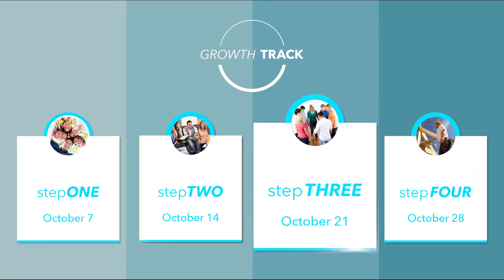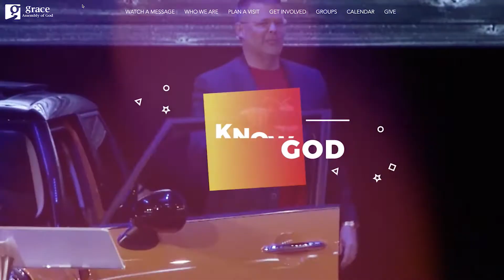Grace News! | October 21, 2018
Greenwood, Indiana

Grace News!